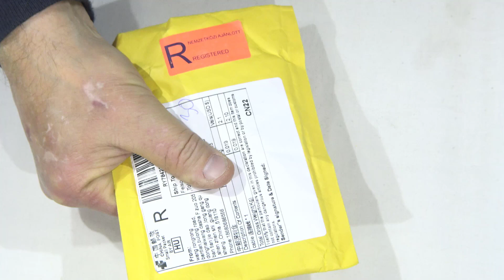UNBOXING JST 1.25MM 5PIN 7PIN CONNECTOR SET